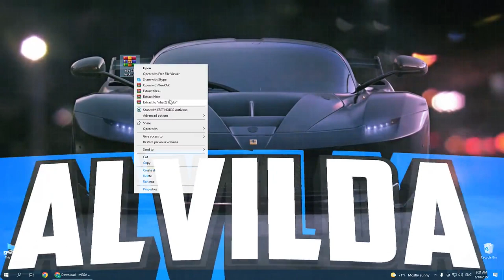NBA 2022 HACK FREE DOWNLOAD MOD MENU WORKING 2022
Password: nba22